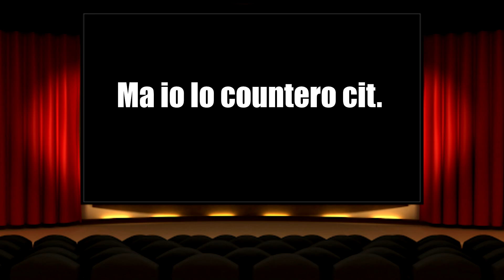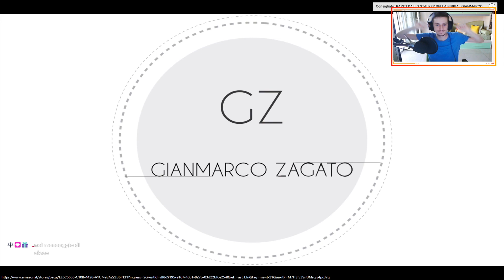Best of Abyssion Funny Twitch Compilation #1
Salve a tutti ragazzi sono Abyssion e bentornati sul canale,oggi sono qui con una compilation delle clip migliori tratte dalle mie live su Twitch.
In questa compilation ci sono clip di Dead by Daylight,Minecraft,Twitch Sings,Fall Guys e altro.

                                     PER SUPPORTARMI
●Se ti va di supportare me e il canale fai una piccola donazione a questo
●Compra giochi a prezzi bassissimi su Instant Gaming tramite questo link (riceverò il 3% del prezzo del gioco acquistato)
I video sono editati con Sony Vegas Pro 15 mentre le copertine con Adobe Photoshop.
Grazie mille per la visita da Abyssion 😊